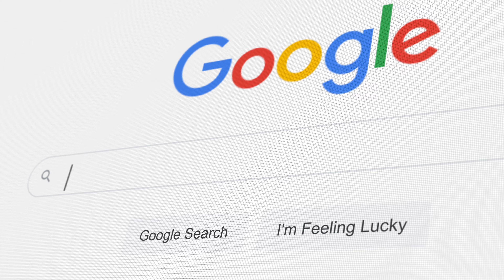KAN POLISEN LÄSA DINA MEDDELANDEN?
I veckans avsnitt går vi igenom några av de verktyg polisen har för att läsa av meddelanden och annan information i våra telefoner. Vi berör lite kort skillnaden mellan "vanliga" sms och andra appar. Vi tar en kort titt på sökhistorik och webbhistorik, och raderad information.

/David